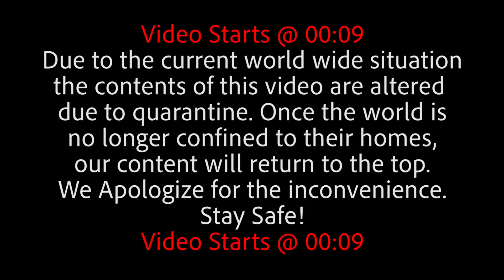He Lost The Bet...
This is what Quarantine has come to!! **WASH YOUR HANDS**

CHECKOUT OUR PODCAST WHERE WE TALK ABOUT STUFF:  Coming soon…….

Comment how much you love our monkey if you read this!!

Other people in the video:

Will Strange-  Instagram; @strangeforlife

Luke Alteme-  Instagram; @la.dakidd

Hudson Gardner- Instagram; @hudson.bg

Colton Novella- Instagram: @coltboyy

Tucker Lowe- Instagram; @t.j_lowe

Ethan- Instagram; @ethan6ix

A Magical Journey Through Space by Leonell Cassio